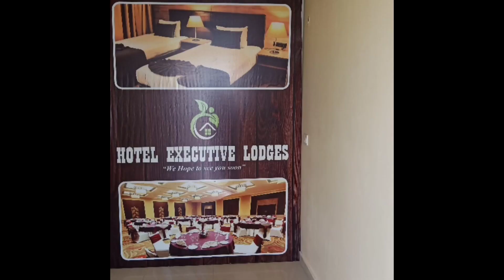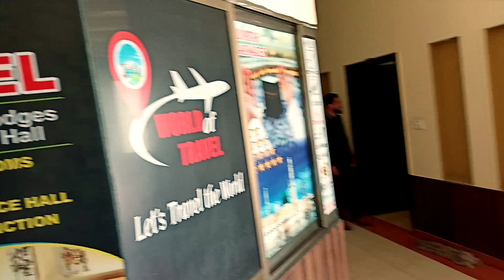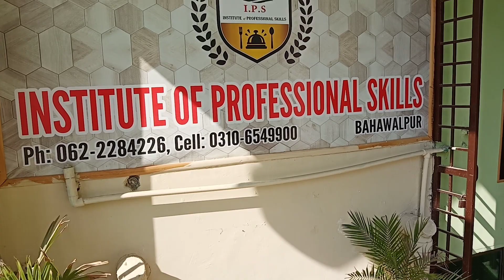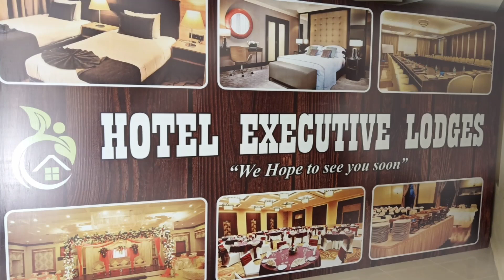Executive lodges and banquet hall review 😍😘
Combination of hotel and marriage hall so no need to go anywhere. Do visit 😉😉😉